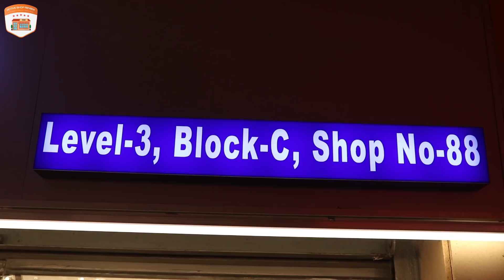Most Exclusive gown,shirt,tops in Bashundhara city (2019) (Active Shop Review)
Most Exclusive gown,shirt,tops for this eid collection in Bashundhara city (2019) (Active Shop Review)

BLU
Level # 3, block # C, Shop No # 88 bashundhara City panthapath, Dhaka - 1205,

Branch 01 : Jamuna Futute park (1st Ffoor) C-11

Branch 02: BLU Dhanmondi Genetic Plaza (Ground floor)